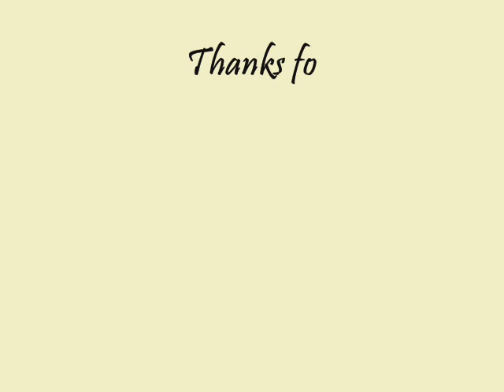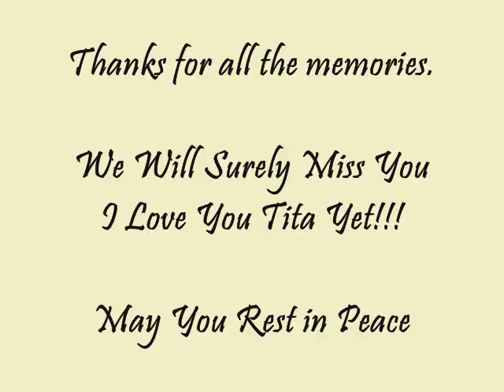RIP Maya Francisco Perez